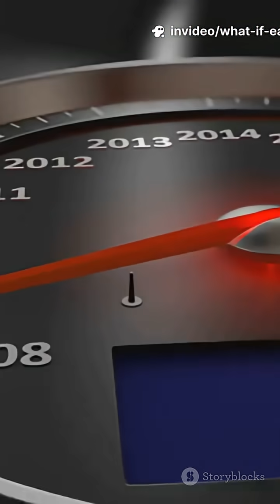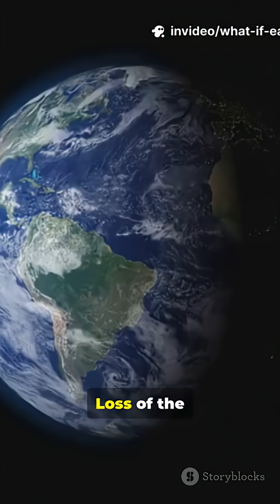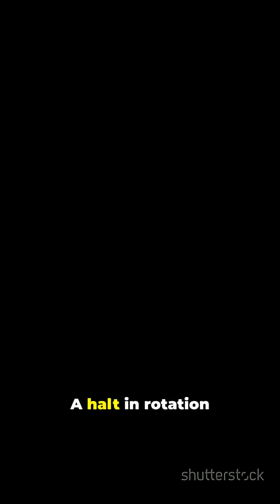If Earth Stopped Spinning—You Won't Believe what happens!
If the Earth stopped rotating suddenly, you would be killed instantly, along with all other life. Inertia would cause everything not attached to the planet's bedrock to fly eastward at extreme speeds, while the oceans would surge over land and the atmosphere would create winds of unimaginable force.
What if the Earth Stopped Spinning?
What Would Happen If Earth Stopped Revolving Around The Sun ...
What Would Happen if the Earth Stopped Rotating? | HowStuffWorks
What Would Happen If The Earth Stopped Spinning? » ScienceABC
What would happen if Earth stopped spinning? | Space
If the rotation were to stop gradually over millions of years, there would be devastating long-term effects on the planet's climate, geography, and magnetic field, making it uninhabitable.
If the Earth stopped suddenly
Catastrophic destruction: Because the Earth rotates at over 1,600 km/h at the equator, a sudden stop would send everything not secured to the bedrock—including all buildings, vehicles, and people—flying sideways with immense momentum.
Super-tsunamis: The oceans would not stop with the planet. Inertia would cause the water to continue moving, creating massive tsunamis that would scour and submerge entire continents.
Supersonic winds: The atmosphere would keep moving at the planet's original rotational speed, generating winds far more powerful than any hurricane. These winds would flatten landscapes and strip the planet bare.
Massive earthquakes: The immense and virtually instantaneous deceleration would unleash destructive shockwaves, triggering massive earthquakes and volcanic eruptions around the globe.
If the Earth stopped gradually
Extreme seasons and temperatures: With the planet no longer spinning, a "day" would last half a year and a "night" would last half a year. The hemisphere in constant sunlight would experience scorching temperatures that could boil oceans, while the side in perpetual darkness would face temperatures cold enough to freeze gases in the atmosphere.
A "supercontinent" at the equator: The centrifugal force from the Earth's rotation causes the planet to bulge around the equator, which pulls ocean water toward it. Without rotation, this bulge would disappear, and the ocean water would migrate to the poles. This would drain the equatorial regions, forming one large "supercontinent" around the planet's middle, while creating two enormous polar oceans.
Loss of the magnetic field: The Earth's magnetic field is generated by the rotation of its molten iron core. A halt in rotation would cause this field to collapse over time. This would expose the planet to harmful solar and cosmic radiation, which would strip away the atmosphere and make life impossible.
Disrupted ecosystems: Plants and animals that have evolved with the 24-hour cycle of day and night would not survive the dramatic changes in temperature and light. The disruption of food chains and habitats would lead to mass extinctions.